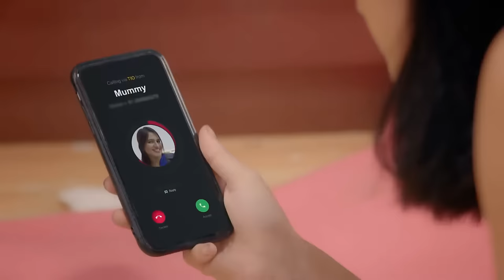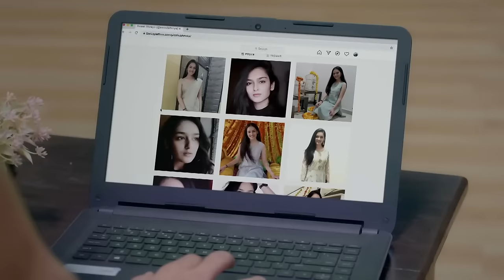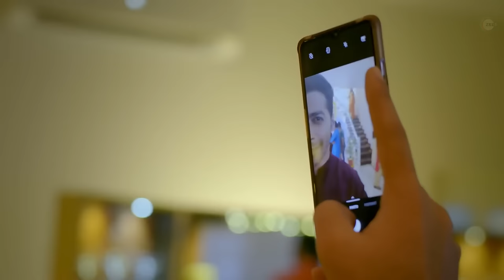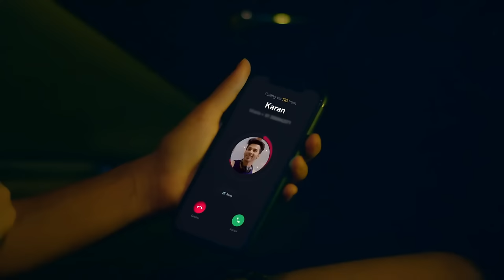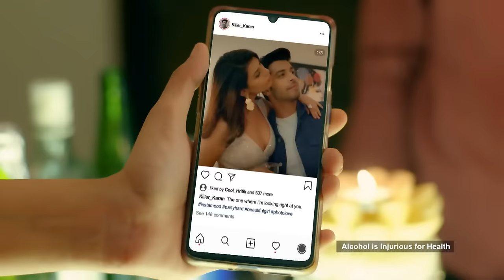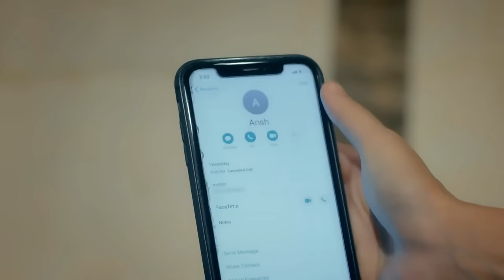Tanu and Karan love story |Pyaar Tune Kya Kya | Romance | Heart touching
Friends Tanu and Karan live in Mumbai together . When Dia enters Karan's life , Tanu feels lonely . Further, seeing Tanu spend some time with Ansh, Karan realise that he loves her . Now viewer ..